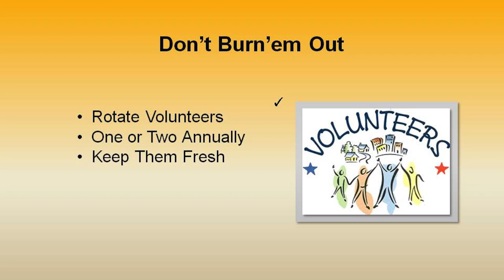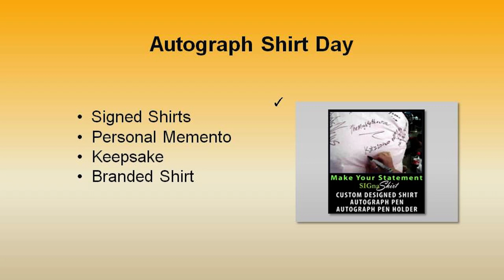Video 10- how to find Fundraiser Volunteers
Video 10 of 30 video suite titled: "how to find Fundraiser Volunteers".
Ever go to hold a Sports Fund Raising Shirts event and have the unenviable task of trying to find volunteers, to no avail? Well, this video will assist you in that Sports Fund Raising Shirts fundraising endeavor. For additional tips by professional fundraisers on everything from fundraiser letter writing to fundraiser promotions, visit us at .

SIGnaShirt Specialties Promotional Fundraisers has the perfect  Sports Fund Raising Shirts  information channel for all your Sports Fund Raising Shirts Promotional Fundraiser Events!

Along with Wholesale Sports Fund Raising Shirts 'Custom Branded' Shirts, Craft Kits, Creativity Kits and promotional products, all printed with your Sports Fund Raising Shirts logo... at.